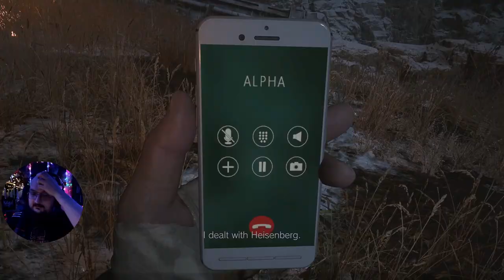Resident Evil Village | Osa 4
Loppua kohti. Ihme autotappeluita ja kehnoon paikkaan asennettuja ledi-valoja. Striimattu